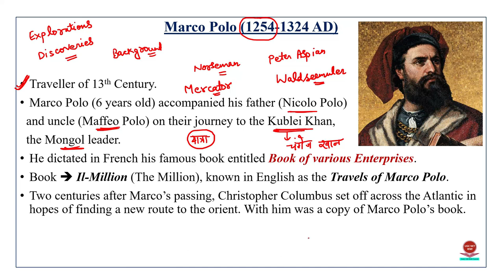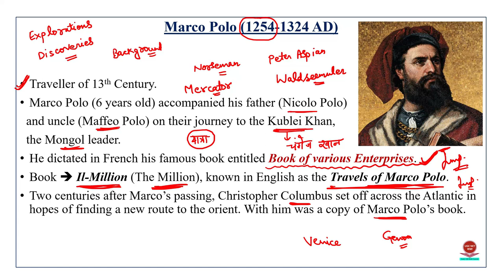Marco Polo II Travels of Marco Polo II Geography II Explorations and Discoveries II Lecture-30 II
Here, we are going to cover the syllabus of UPHESC Assistant Professor and UGC NET Paper 2 (GEOGRAPHY).
The UGC NET exam contains 2 Paper- one is General Paper on Teaching and Research Aptitude and another one is Subject Specific. We will cover syllabus of Paper 2 (GEOGRAPHY).
In this video we have discussed about Marco Polo.